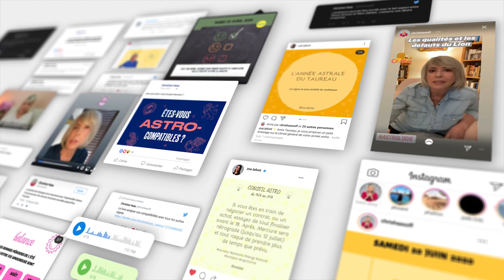Horoscope Sagittaire ♐️ juin 2021 🦜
🦜 horoscope du Sagittaire ♐️ pour le mois de juin #2021 avec des conseils en astrologie et en psychologie.

🦜 Éphémérides du mois de juin:
- Soleil : Gémeaux puis Cancer à partir du 21
- Nouvelle Lune : le 10 à 19°des Gémeaux
- Pleine Lune : le 24 à 3° du Capricorne
- Mercure : 24° R à 18°D des Gémeaux. Directe le 22 à 16°
- Vénus : Cancer du 2 au 27
- Mars : Cancer puis Lion à partir du 11
- Jupiter : 1° à 2° Poissons. Rétrograde le 20.
- Saturne: 13° à 12°R Verseau
- Uranus : 12° à 13° Taureau
- Neptune : 23° Poissons. Rétrograde le 25.
- Pluton : 26°R Capricorne